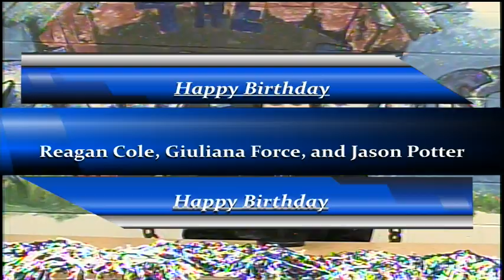BASH-TV for Wednesday, January 4, 2023